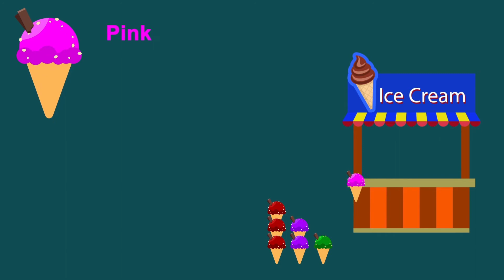How to draw a Rainbow Step by Step | Easy drawing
How to draw a Rainbow Step by Step | Easy drawing with clouds stars and moon | Drawing tutorial | How to draw and color simple rainbow | Learn numbers 1-10 and colors